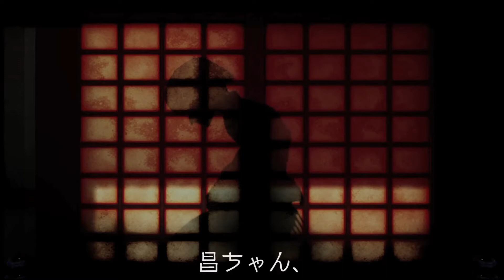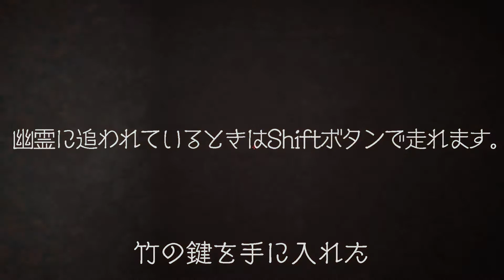夜詛～YASO～ (Gameplay Demo)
夜詛～YASO～ (Demo Ver.)
DEVELOPER : 市松寿ゞ謡

A new horror game from the creator of GOHOME, Itimatu Suzuka!
A first-person mystery-solving adventure game set in a Western-style house in the Meiji era.